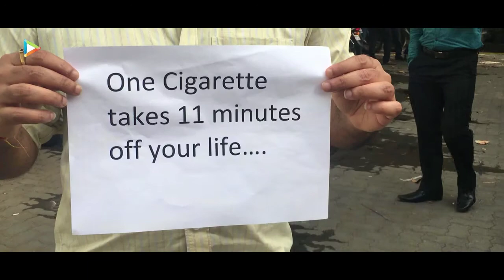SMOKING KILLS!! Must Watch | WORLD NO TOBACCO DAY 2016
WATCH WORLD NO TOBACCO DAY 2016 | SMOKINGKILLS

Stop Smoking before smoke stops you!
Stay away from smokeless/chewing tobacco.

check out Some shocking facts of smoking !!!